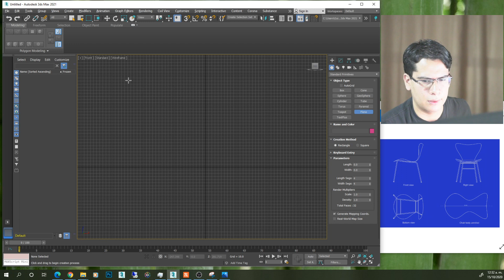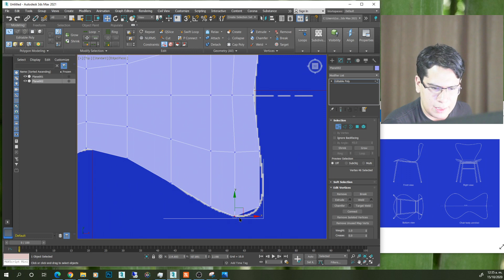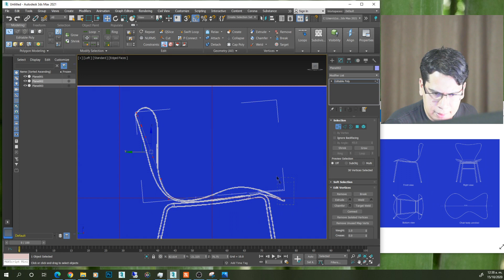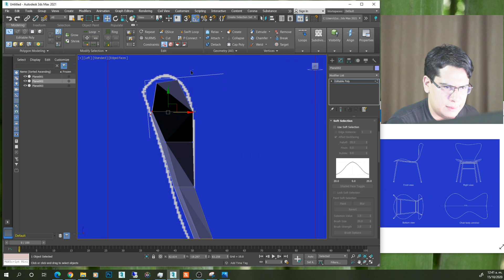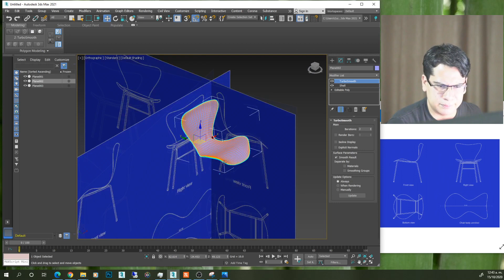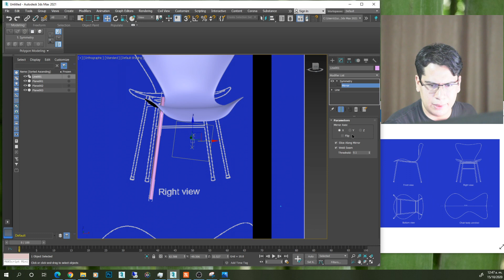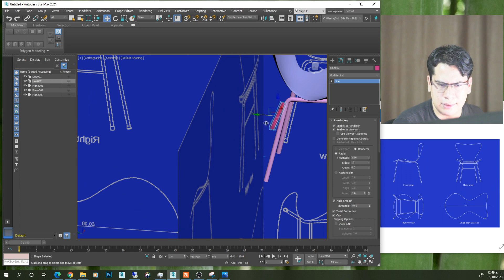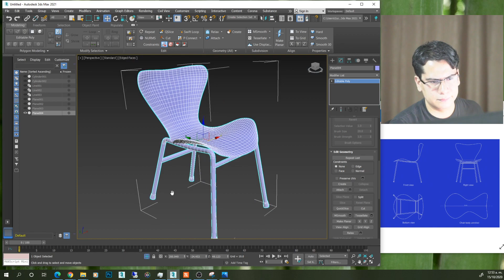3Ds Max 2021: Modelado de silla orgánica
En este ejercicio de modelado poligonal básico pondremos en práctica algunas herramientas como Edit Poly, Splines, Shell y turbosmooth .